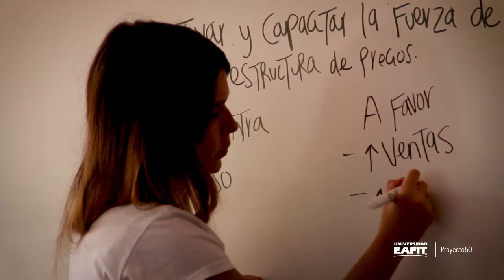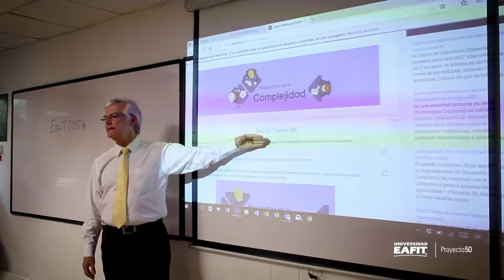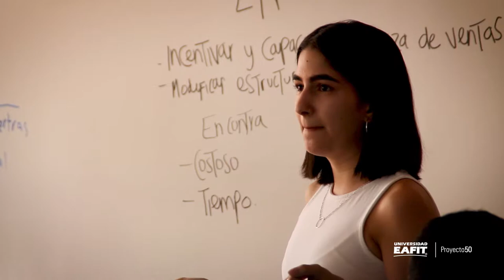Política de empresas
​Buscando aproximar el aprendizaje de la perspectiva compleja en la gerencia a través de un lenguaje cercano y pertinente para los estudiantes, con un especial enfoque en la necesidad de que evalúen diferentes alternativas de solución a proyectos donde imprimen una visión integradora como futuros administradores, esta implementación de aula invertida acudió a la técnica del storytelling para lograr dicho acercamiento a la temática, creando a través de una serie de recursos audiovisuales conectados como pequeños "capítulos" de una historia, una situación problema que puso en el juego de asumir roles a los estudiantes, invitando a una participación activa dentro del aula a partir del paralelo de dicha situación con sus respectivos casos de análisis.